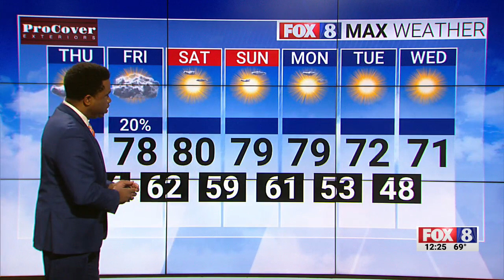High of 78 on Thursday afternoon in the Triad